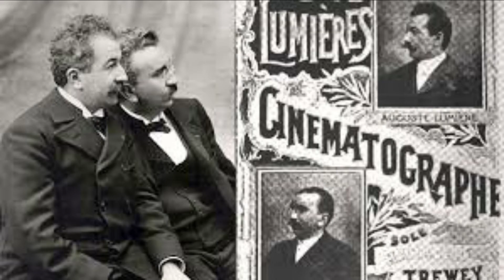Filmařská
První pokus "rozkročit se napříč žánry"  z roku 2007...